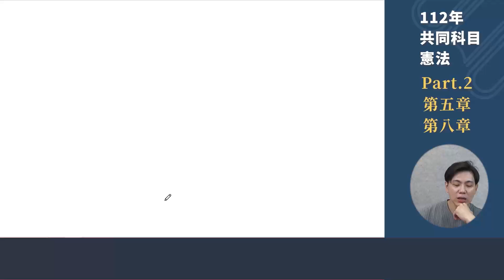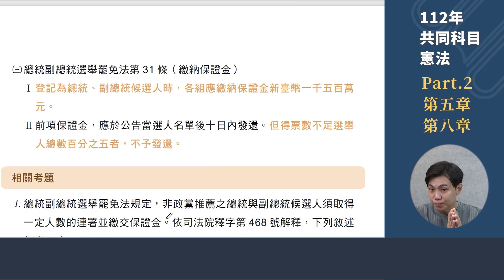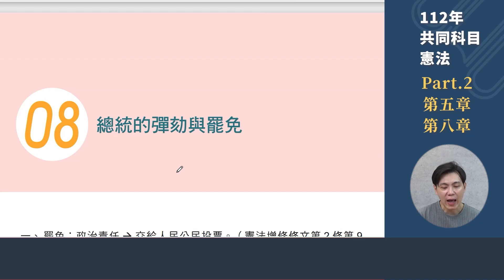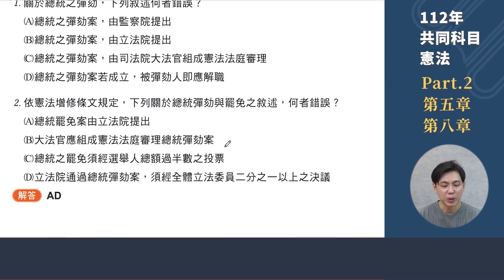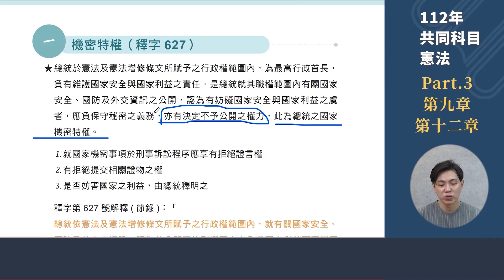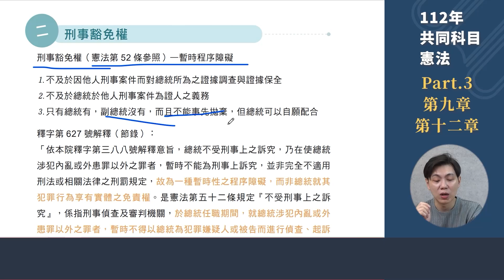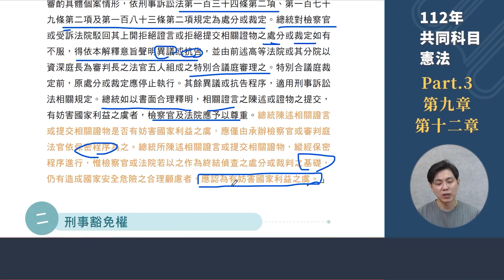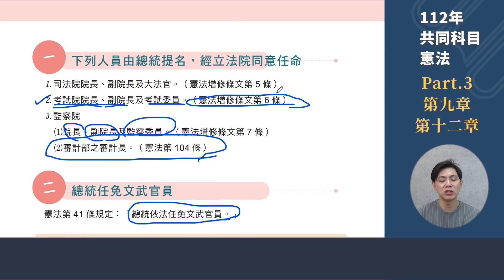國考超熱門考點大公開－憲法總統篇｜郭羿｜共同科目90分鐘關鍵考點一次破解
憲法選擇題能考的範圍很多，但其實只要掌握絕對重要的部分，你的分數就不會少！
「總統的彈劾／罷免」、「總統的各種權利」、「總統之任免權」的各類重點你都弄懂了嗎？
現在就花15分鐘跟著郭羿老師考前複習吧！

如果你還想知道更多憲法考試重點的話，
可以參考《共同科目90分鐘關鍵考點一次破解》，
國文／英文／憲法／法學緒論考試重點都在這裡面！
⭐5/11前購買只要1980元❗❗❗

那也可以參考最完整的《上榜就差這1分！共同科目拉分衝線全攻略》線上課程！
📢想上榜嗎？想了解這些課程嗎？點這裡：
⭐完整課程購買只要3580元❗❗❗

｜課程說明｜

本全套課程共含三種線上課程組合：

一、技：共同科目90分鐘關鍵考點一次破解(線上課程)
本課程共有二大亮點：
1.超高效！90分鐘完成共同科目備考
2.名師加持！國考名師齊聚一堂授課

二、體：陪考教練教你四個月考上國考的高效心法(線上課程)
本課程三大亮點：
1.首次公開「非法科生高效讀法學」技巧！
2.教你避開常見盲點，規劃出最高效的讀書計畫
3.超實用考試心理學，教你「猜」出正確解答

三、心：考前應援解憂三部曲(線上課程)
1.壞習慣戒不掉，好習慣做不到？心理師教你無痛養成上榜好體質！
2.苦讀真的有用嗎？心理師陪你揮別無效的過度努力！
3.壓力其實是上榜神隊友？化焦慮為助力的應考技巧！